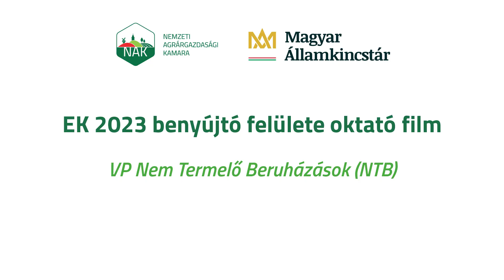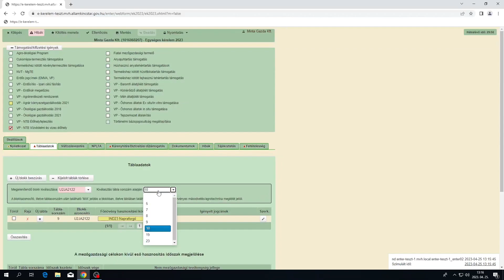EK2023 – 26. VP Nem Termelő Beruházások (NTB)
Egységes Kérelem 2023 benyújtófelület oktatófilm sorozat – 26. rész
Tartalom: VP NTB élőhelyfejlesztés és VP NTB vizes élőhely igénylésének bemutatása